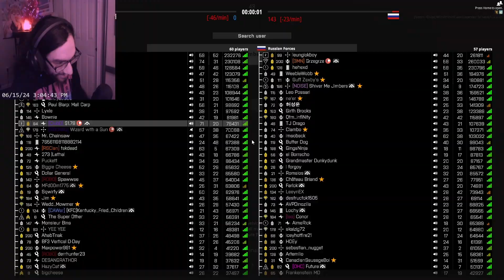I Finally LOCKED IN! | BattleBit Remastered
going BUCK WILD on the bit in this one! 71 / 20 on the last match, went sorta beast mode. also i wanted to add music to this one but it just felt too awkward for the content, so silence it is!

Content every Tues. and Fri. at 12 PM CST!

みんなを愛しています